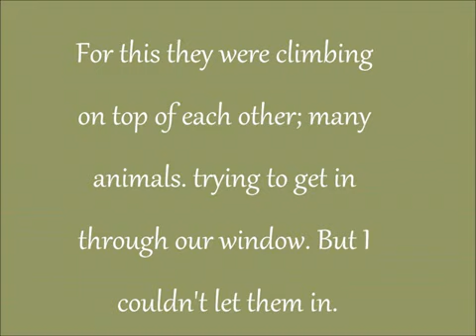Dream of coming disaster..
Uloaded on  may 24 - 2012 by sinapi4Y

Just had to share this. Jesus is coming! Be ready!
While there was a storm coming ,those animals where outside trying to come inside through the window of our bedroom on the second flour. I saw them even fighting to get to the window climbing on top of each other ,while I was looking through the window at them.
Animals know what's coming before we do.